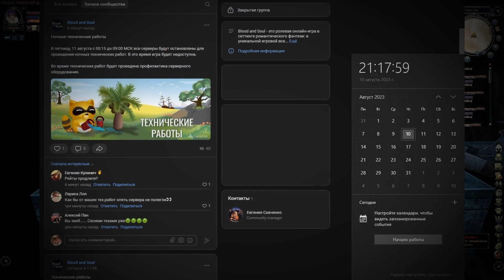Вся правда о Blood and Soul на 2023